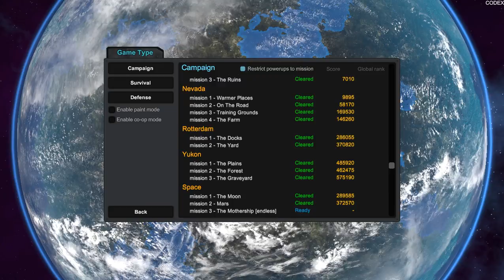Critical Annihilation!!! Part 1! | Mind Controlled Alien Zombie Bastards!!